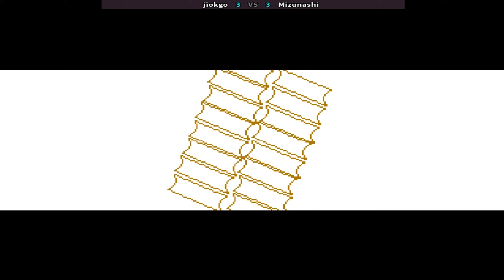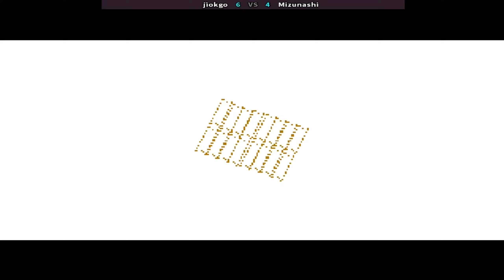The Last Blade 2 월화의 검사2 ▶ 𝐣𝐢𝐨𝐤𝐠𝐨 (𝐣𝐩) 𝐯𝐬 𝐌𝐢𝐳𝐮𝐧𝐚𝐬𝐡𝐢 (𝐯𝐧) ▶ ラストブレード2 月華の剣士 2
online players: jiokgo (jp) , Mizunashi (vn)
date: 2/27/2024

The Last Blade 2 is a video game developed and released by SNK in 1998. Like its predecessor, The Last Blade, it is a weapons-based versus fighting game originally released to arcades via the Neo Geo MVS arcade system, although it has since been released for various other platforms.
Gameplay elements remain the same as its predecessor with some minor adjustments. An "EX" mode was added to play, which is a combination of "Speed" and "Power". The mood is grimmer than its predecessor through the introduction to the game. The characters are colored slightly darker, and the game's cut-scenes are made longer to emphasize the importance of the plot. Characters are no longer equal, hosting greater differences of strengths and weaknesses than before.
Developer(s) SNK , Code Mystics (PSN) , DotEmu (PC)
Publisher(s) SNK
Series The Last Blade
Platform(s) Arcade
Release
1998[show]
Genre(s) Fighting
2 النصل الأخير
Fightcade
SNK

The Last Blade 2 -  jiokgo (Japan) vs Mizunashi (Vietnam) [21-14] /